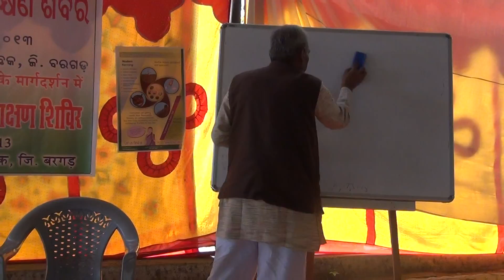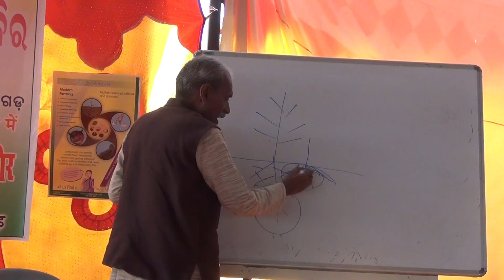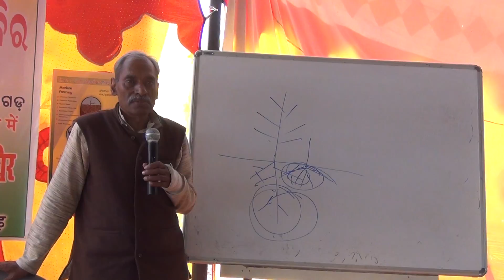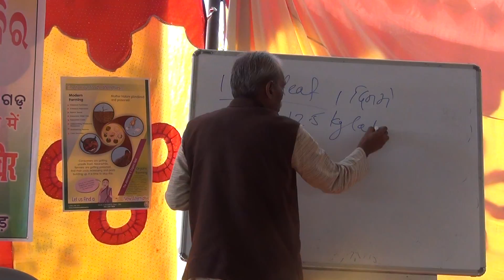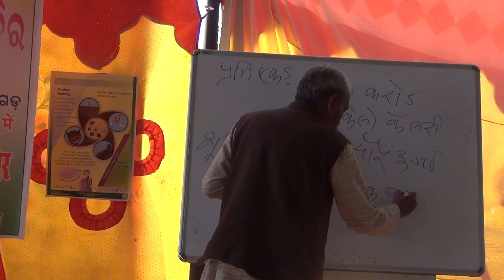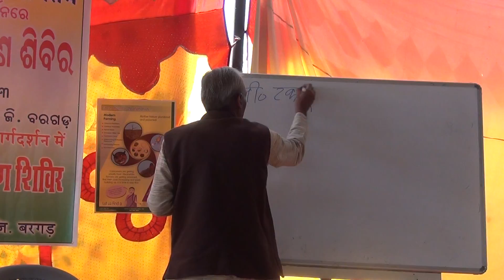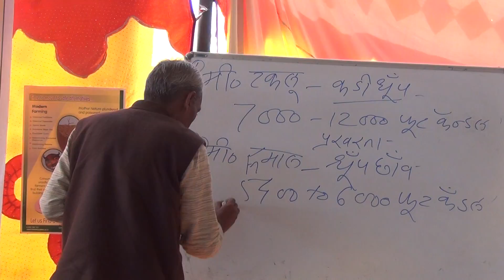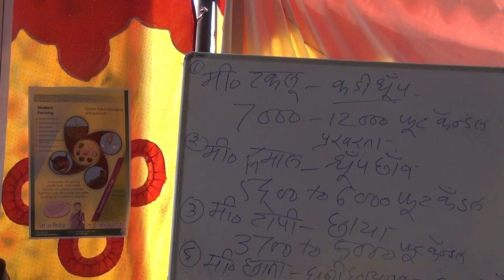palekr jee zero bujet farming Natural farming technology 00408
palekr jee zero bujet  00407 farming Natural  farming technology